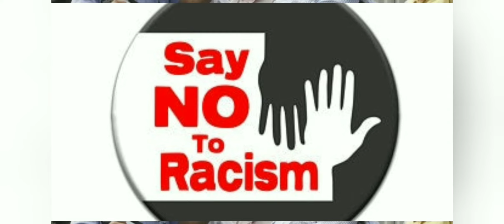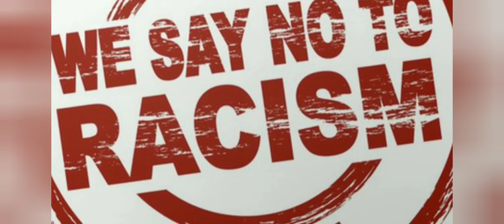UGANDANS RECIPROCATE RACISM TO AFRICANS IN CHINA